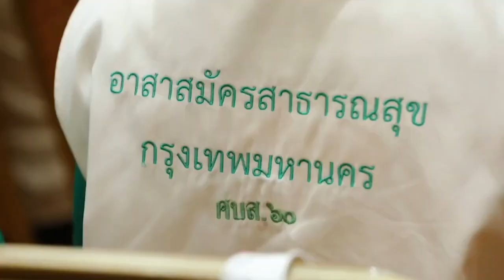"สมศักดิ์" เปิดอบรมอาสาสมัครสาธารณสุขด้านวิทยาศาสตร์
📺 NEW18 | "สมศักดิ์" เปิดอบรมอาสาสมัครสาธารณสุขด้านวิทยาศาสตร์ (05/08/67)

นายสมศักดิ์ เทพสุทิน  รัฐมนตรีว่าการกระทรวงสาธารณสุข ให้สัมภาษณ์สื่อมวลชนว่า วันนี้ กรมวิทยาศาสตร์การแพทย์ ได้จัดอบรม อสส. หรือ อาสาสมัครสาธารณสุขกรุงเทพมหานคร เพื่อถ่ายทอดความรู้เรื่องเคมีที่อยู่ใกล้ประชาชน คือ ยารักษาโรค ซึ่งหาก อสส. หรือ อสม.มีความรู้ด้านวิทยาศาสตร์ หรือ เคมีภัณฑ์ด้วย ก็จะสามารถเป็นผู้ช่วยบุคลากรทางการแพทย์ แนะนำประชาชนได้ รวมถึงกระทรวงสาธารณสุข กำลังยกระดับ อสส.และ อสม. ให้ทำหน้าที่การป้องกันโรคที่ไม่ติดต่อ ที่เกิดจากการกิน เช่น ความดัน เบาหวาน โดยหากช่วยอย่างเต็มที่ ตนเชื่อว่า จะสามารถลดค่าใช้จ่ายการรักษา และลดผู้ป่วยเข้าโรงพยาบาลได้ เผยแพร่ทางสื่อออนไลน์ Newtv18